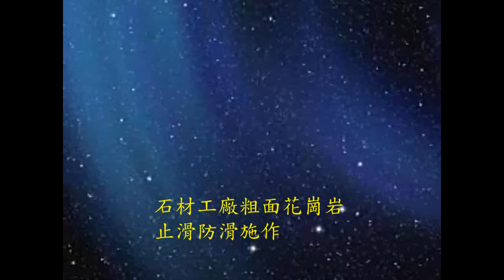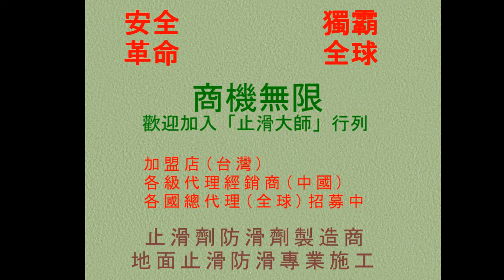487 防滑止滑 石材工廠粗面花崗岩止滑防滑施作